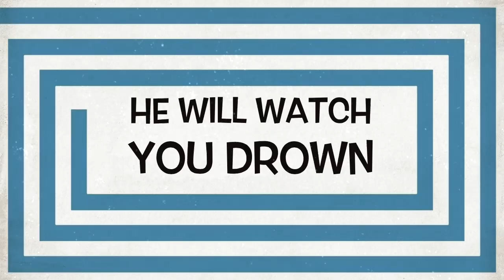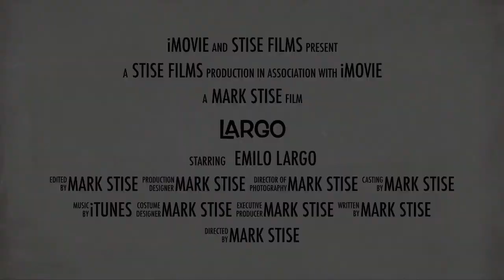Largo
Mark Stise does a IMOVIE trailer about Emilio Largo a character from
James Bond's Thunderball
Largo was played by veteran actor Adolfo Celi